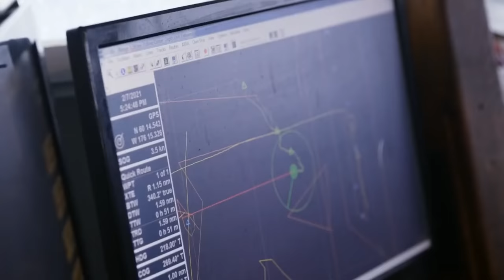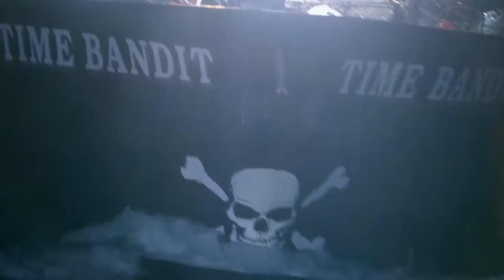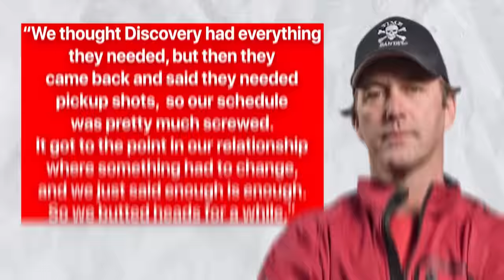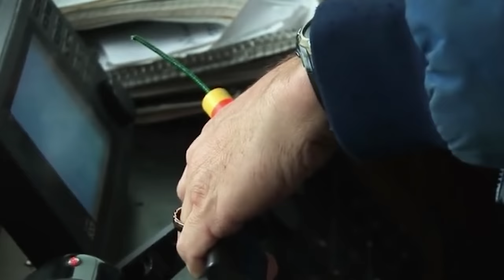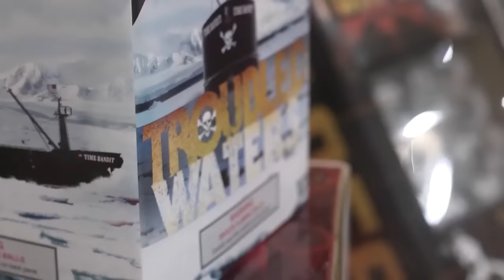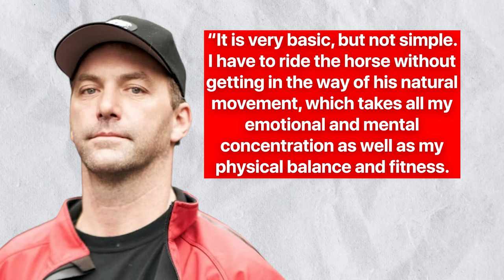What Really Happened to Andy Hillstrand From Deadliest Catch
The extremity of the show, Deadliest Catch, makes it one of the most viewed shows in America. The show brings a new dimension to the reality shows by featuring crab fishermen aboard fishing vessels in the Bering Sea during the Alaskan king crab and snow crab fishing seasons. From the living room, it might look pretty easy to the viewers, but the fierce weather in the Bering Sea made it compulsory for the show producers to station U.S. Coast Guard rescue squads near the northern end of the crab fishing grounds.

The U.S. Coast Guard rescue squads were featured on the show after the cast members lost three boats within three years. Deadliest Catch premiered on the Discovery Channel on April 12, 2005, and its name was derived from the high risk associated with the line of work. The show emphasises the dangers on deck to the fishermen and camera crews as they duck heavy crab pots swinging into position, manoeuvre hundreds of pounds of crab across a deck strewn with hazards, and lean over the rails to position pots for launch or retrieval, while gale-force winds and high waves lash the deck constantly.

Each episode of the show focuses on a story or situation that occurs on one or more boats. As part of the story, the boat’s captains are featured alongside their crew. A typical story on the show includes friendly rivalries among the captains, particularly between Sig Hansen of the F/V Northwestern and Johnathan and Andy Hillstrand of the Time Bandit.